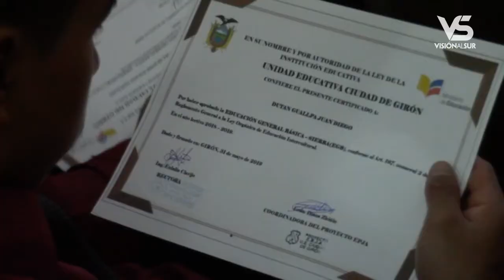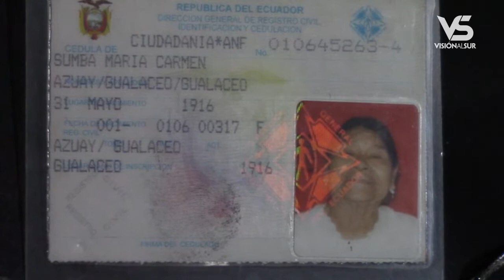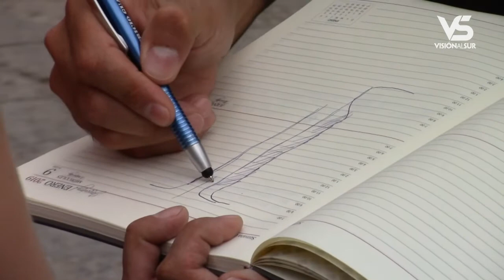Notigirón emisión 3 de junio de 2019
Los titulares:

En Girón, mujer recibió el agasajo de sus familiares al cumplir 103 años de vida.
Nace preocupación de autoridades en busca de recuperar orden en calles de la ciudad.
Hoy en vivo el alcalde José Miguel Uzhca.
Gerente de la EMMAICJ se pronuncia sobre aseo y recolección de basura.
San Pedro del Pongo obtiene primera victoria como visitante.
Ciudadano que frecuentaba Girón fue sentenciado a un año de prisión por abuso sexual.
UE Ciudad de Girón entregó primeros certificados a estudiantes de EBS Extraordinaria
Para matriculación vehicular en Girón no se exigirá comprobante de Cuenca Aire.
Comisario Nacional de Policía de Girón renunció a su cargo.